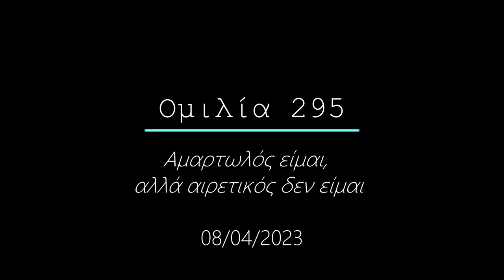Ομιλία 295 - Αμαρτωλός είμαι, αλλά αιρετικός δεν είμαι - 08/04/2023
Sermon 295 - I am a sinner, but a heretic I am not - 04/08/2023

00:00 Εισαγωγή
00:43 Ομιλία